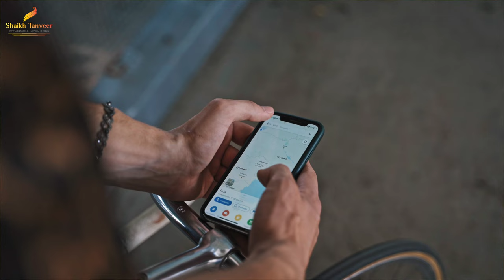TOP 5 Talking Parrots of the World | Popular Talking Birds | दुनिया के सबसे ज़ियादा बोलने वाले तोते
Join me in this fascinating video as we explore the world of talking parrots.

 In this discussion, we'll discover into the captivating abilities of five incredible parrot species known for their impressive vocal talents.

 From the charismatic Monk Parakeet to the vibrant Chattering Lory, the charismatic Cockatoos, the highly intelligent African Grey, and the colorful Amazon Parrot, we'll uncover the unique qualities and charming personalities that make these birds some of the most sought-after avian companions in the world.

Discover the secrets behind their mimicry skills, learn about their distinct personalities, and find out what makes them such exceptional companions for bird enthusiasts and pet owners alike.

If you are curious about these remarkable birds, this video will provide you with valuable insights and entertaining moments as we celebrate the top 5 talking parrot species.